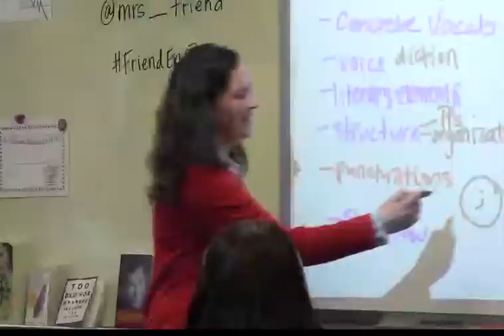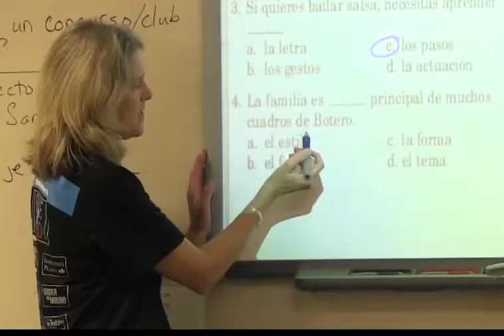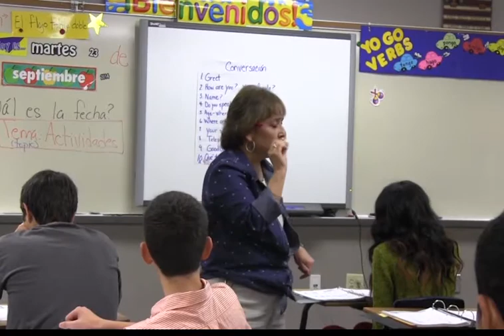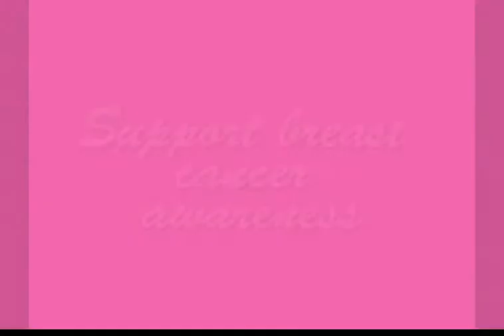09/26/14 Hawk TV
On this episode of Hawk TV, we take a look into the new Spanish immersion program, drumline's first competition of the year, and volleyball's win on Tuesday.